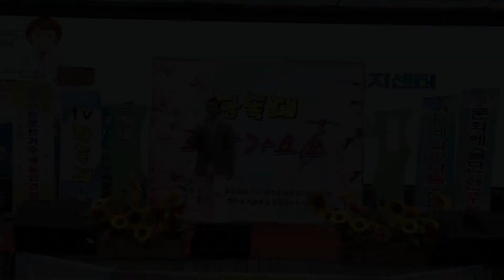가수 무열 "공짜" (원곡:강진) 장독대 희망가요쇼 - 부천역 마루광장